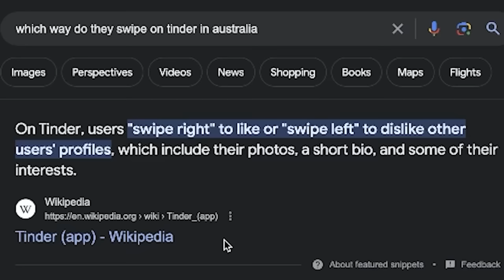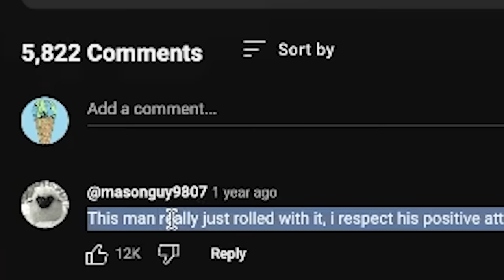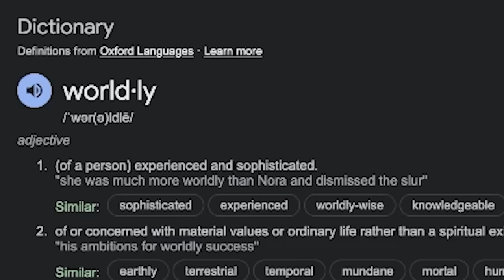Try Not to Cringe: Tinder in Real Life